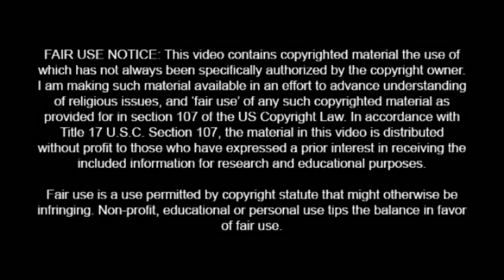Watchtower Selling Their Downsizing Propaganda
From JW Broadcasting Nov 2018